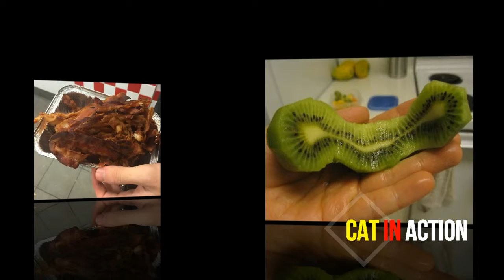Jackpot Time! When People Absolutely Won The Food Lottery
Hey! Welcome to Cat in action channel!
Upload DAILY Content Of Funny Pictures, Hilarious And Amazing Pictures Of Everything!!

You are watching : Jackpot Time! When People Absolutely Won The Food Lottery